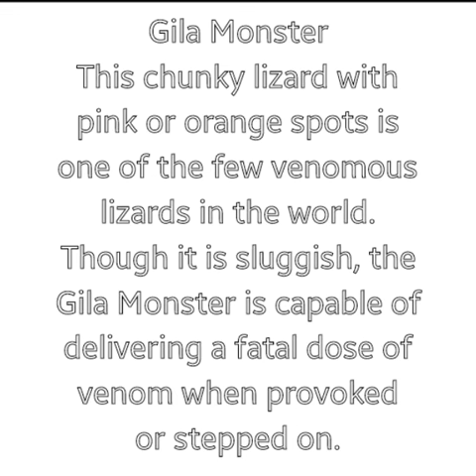5 Cute Animals That Could Kill You (Not John Cena)